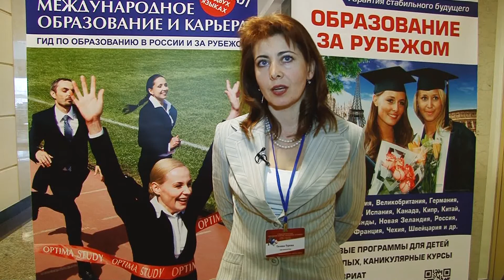"Образование в России. Образование за рубежом", Самара - Ульяновск, 31 марта - 2 апреля 2015 г.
Видео-отчёт о прошедшей V Международной выставке "Образование в России. Образование за рубежом".